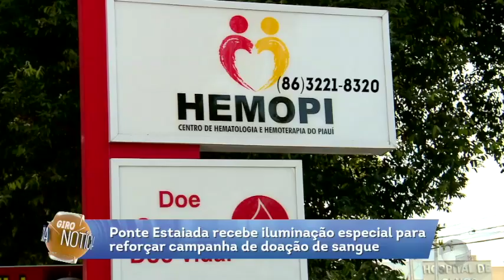Metrô aguarda laudos para voltar a circular amanhã em Teresina